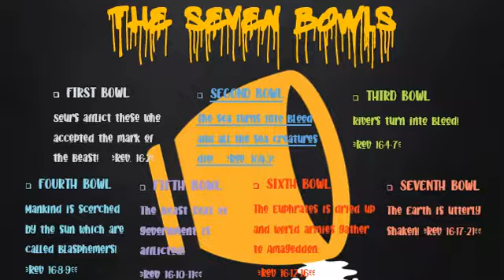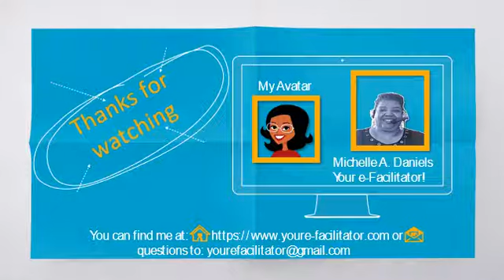The Revelation of Jesus Part 5!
In this video I cover the Book of Daniel chapters 2, 7, 8, 11 & 12 which describes what John saw in Revelation 13. In the next video I show the connect to Revelation chapters 17 & 18 to the Book of Daniel.